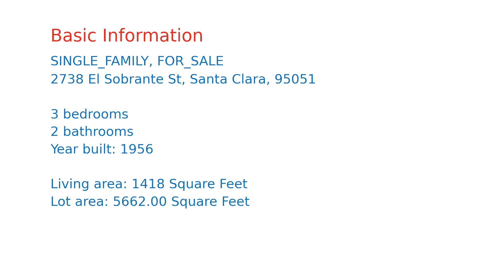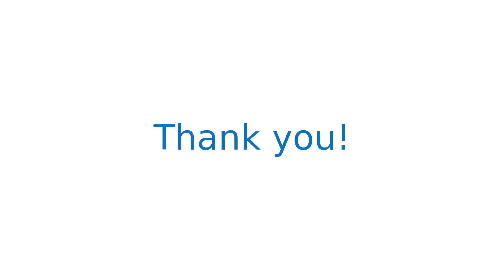$1,298,000 home for sale in Santa Clara, CA (2738 El Sobrante St, 95051)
Move in and enjoy this beautiful 3 bedroom single-story home on a quiet Santa Clara cul-de-sac with Central Park Elementary. Bright living room with elegant crown molding and lovely fireplace mantle. Large separate family room. All three bedrooms are spacious. Tastefully updated bathrooms. Double pane windows & central A/C. Gleaming floors. Panel doors. Inside laundry. Additional 240 SF structure in the backyard with electricity, insulation and bright windows. Easy to maintain yard. Large roundabout driveway. Low Santa Clara utilities. Spectacular commute location. Quick access to El Camino Real, Lawrence Expressway, San Tomas Expressway, Highway 280, Interstate 101 & Highway 85. Conveniently located near top tech companies, Library, Santa Clara Central Park, Santa Clara International Swim Center, shops, restaurants and much more. Wow.